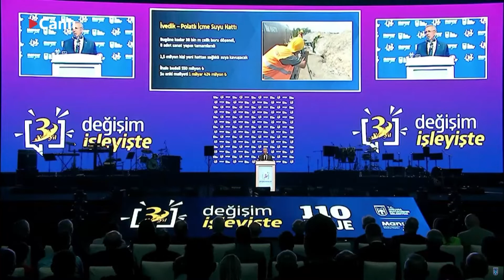ABB Başkanı Sn. @mansuryavastv 3. Yıl Proje Töreninde Konuşuyor:“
ABB Başkanı Sn. @mansuryavastv:

"107 kilometrelik İvedik - Polatlı İçme Suyu Hattı için çalışmalarımız devam ediyor. 1.5 milyon kişinin temiz suya kavuşabilmesi, bizim için kavşaklardan, köprülerden, plastik oyuncaklardan daha değerlidir. Bizim en büyük, çılgın projemiz budur.”